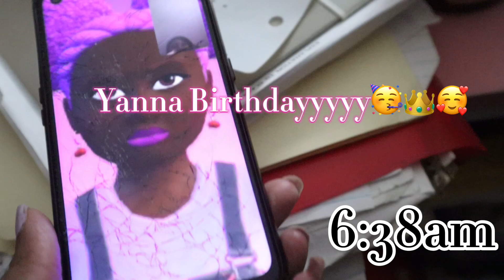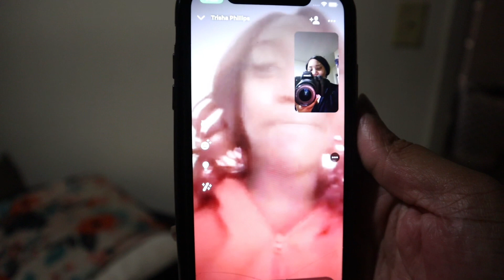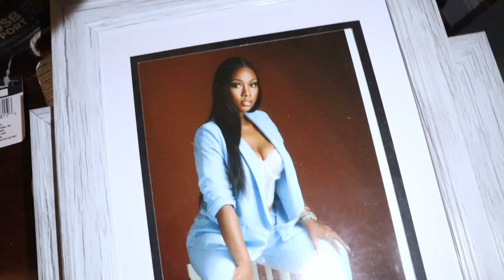FAMILY VLOG🤦🏽‍♀️ WHY DID THIS HAPPENED???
THIS VLOGG IS ABOUT MY DAD'S FAMILY EVENT AND MY NIECE BDAY  HOWEVER THERE WAS A LOT GOING ON……IF YOU WANT TO KNOW WAT HAPPENED STAY TUNE…..ENJOY ❣️

Timecodes
0.00 - Intro
0.19 - Yanna Birthday Preparation
1:02 - Yanna opens her Gift
2:09 - Birthday Wishes
3:32 - checking on Yanna (sleepover)
4:28 - small info about the event
4:34 - Late for the event
5:36 - Greeting everyone (we made it)
7:08 - Game War
8:07 -  (TONE) Interview
8:48 - CHARYL Interview
9:08 - Cousin Sir Interview
9:32 - Uncle Lil Man Interview
10:05 - Lil Sister Madison Interview
10:37 - DEE Interview
10:42 - Yanna Interview
11:04 - Friend of the Family Interview
11:29 - OG Interview
11:48 - Lit Girl Interview
12:00 - News with the Minister
15:31 - Food, Picture, and The Movie
15:47 - Dad Interview
16:10 - Shameka and DEE closing statement
17:48 - Outro